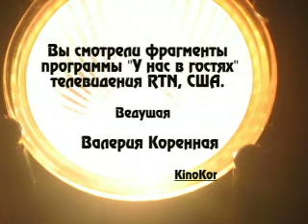Г. Хазанов в программе В. Коренной. 2 часть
Геннадий Хазанов в программе телевидения RTN(США, Канада) "У нас в гостях". Ведушая Валерия.Коренная. Часть Вторая. О Райкине, Ширвиндте и конце жизни. Окт. 2003. США, Нью-Йорк